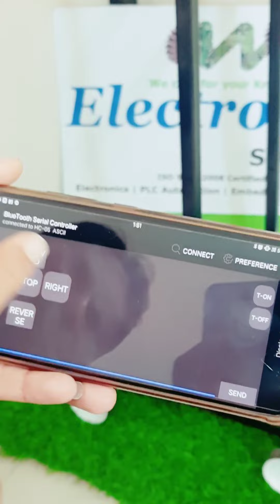Bluetooth operated sanitization robot | Power Supply | Arduino | Bluetooth Base | Project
Top Projects for diploma and engineering students | Projects & Hobby Kits
Bluetooth operated sanitization robot

Hello Everyone,
Welcome to LearningElectronics powred by Electrosoft systems.
In This Series of Hobby Kits you will find time to time updated new Hobby Experiments,Technical Projects and much more !.

Introduction 00:00:00
Components  00:00:17
Working          00:00:34
Demo        00:09:15